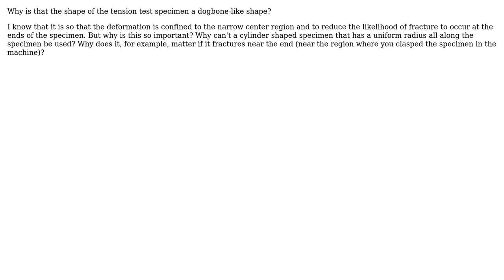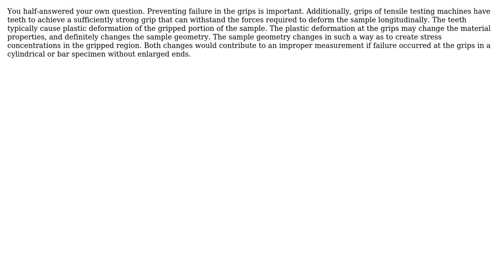Engineering: Why use a 'dogbone' shape for tensile testing specimens? (2 Solutions!!)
Engineering: Why use a 'dogbone' shape for tensile testing specimens?

With thanks & praise to God, and with thanks to the many people who have made this project possible! | Content (except music & images) licensed under CC BY-SA | Music | Images & others | With thanks to user wwarriner user strateeg32 user hazzey user Air and the Stack Exchange Network Trademarks are property of their respective owners. You are responsible for your own actions.